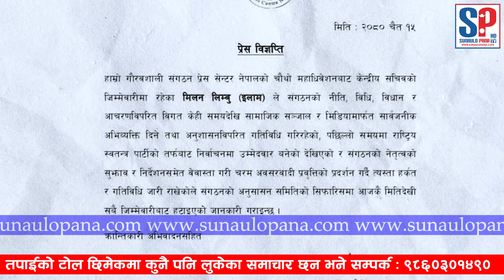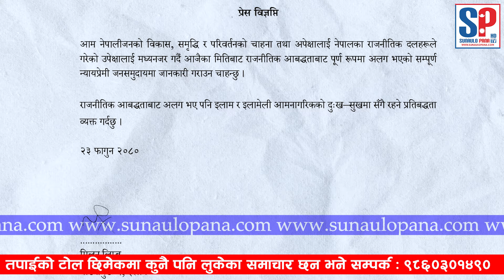इलाम २ निर्वाचन: माओवादीबाट राजीनामा नदिई रास्वपाका उम्मेदवार बने मिलन लिम्बू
SUNAULO PANA TV HD